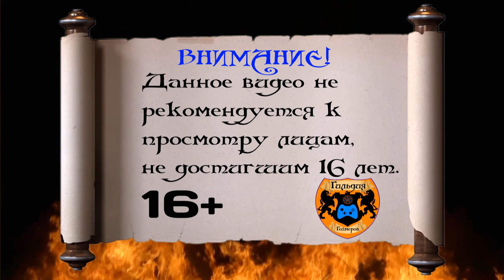TES V SKYRIM (Выживание) ➤ Прохождение #2 ➤ ВО ВСЕ ТЯЖКИЕ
Прохождение TES V SKYRIM SE (2016) с режимом выживание и на самом высоком уровне сложности - Легенда.
Режим Survival - Персонажу будут необходимы тепло, еда. Количество переносимого веса будет существенно сокращено. Сырое мясо может наградить болезнью, а купание в ледяной воде почти наверняка убьет любого Драконорожденного.
Специальное издание Skyrim, получившее более 200 наград «Игра года», воплощает в жизнь эпические фантазии с потрясающими деталями. Специальное издание включает в себя признанную критиками игру и дополнения со всеми новыми функциями, такими как обновленные изображения и эффекты, объемные божественные лучи, динамическая глубина резкости, отражения в пространстве экрана и многое другое. Skyrim Special Edition также предоставляет всю мощь модов для ПК и консолей. Новые квесты, окружение, персонажи, диалоги, броня, оружие и многое другое - с модами нет предела тому, что вы можете испытать.

Cистемные требования:
МИНИМАЛЬНЫЕ:
ОС: Windows 7/8.1/10 (64-разрядная версия)
Процессор: Intel i5-750/AMD Phenom II X4-945
Оперативная память: 8 GB ОЗУ
Видеокарта: NVIDIA GTX 470 1 Гб /AMD HD 7870 2 Гб
Место на диске: 12 GB

РЕКОМЕНДОВАННЫЕ:
Процессор: Intel i5-2400/AMD FX-8320
Видеокарта: NVIDIA GTX 780 3 Гб /AMD R9 290 4 Гб